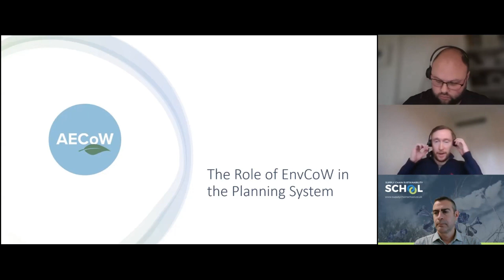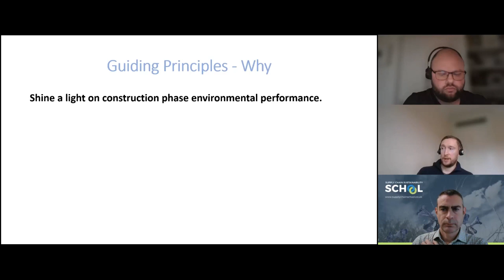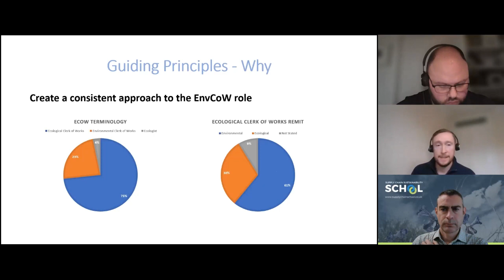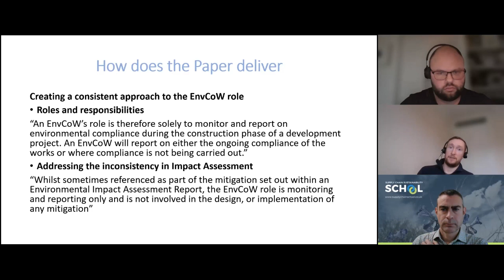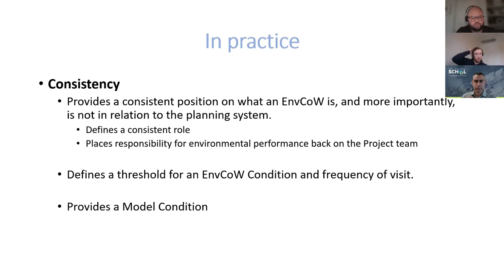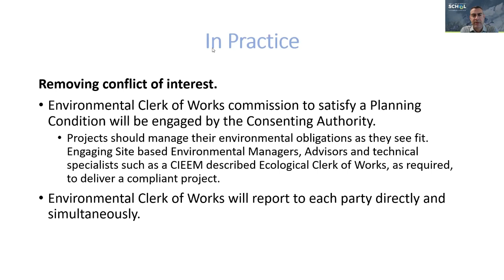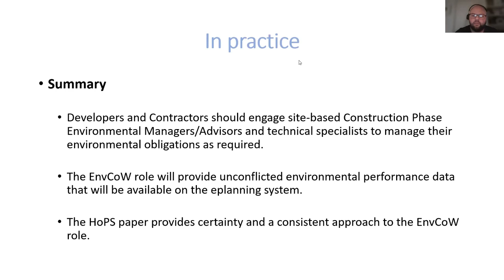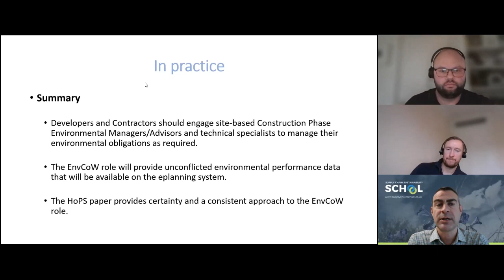Conservation and Compliance in Scotland - The Role of ECoWs | Supply Chain Sustainability School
Don't forget, you can view the videos with subtitles by turning subtitles on above!

The Supply Chain Sustainability School (the “School”) is a multi-award-winning initiative which represents a common approach to addressing sustainability within supply chains.

With more than 50,000 registered users, the School provides free practical learning and support in the form of sustainability training, events and networking, e-learning modules, tailored assessment and a library of over 3,000 online resources.

Co-funded by over 200 collaborating companies (Partners), the School is delivered by an independent third-party consultancy, Action Sustainability. Leadership is provided by a School Board comprising elected representatives of Partners, responsible for fiscal governance and strategic direction. A Code of Ethics is signed by all Partners as part of the School Constitution and Partners lead the direction of the School content and activities through leadership groups.